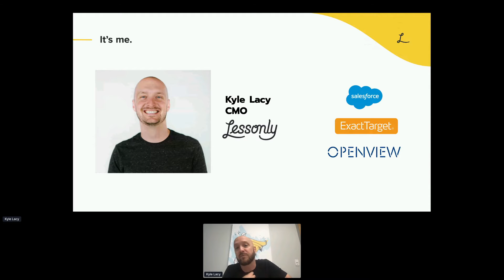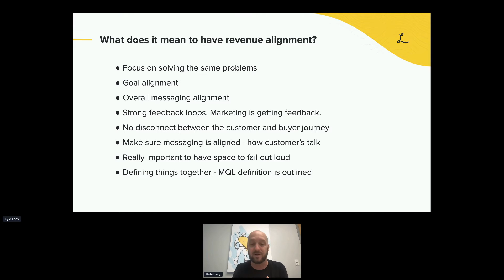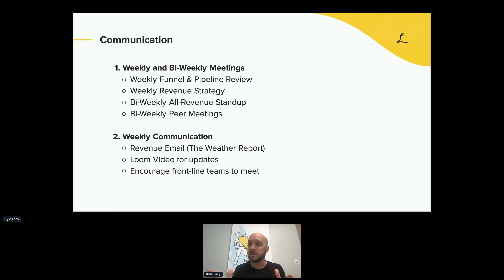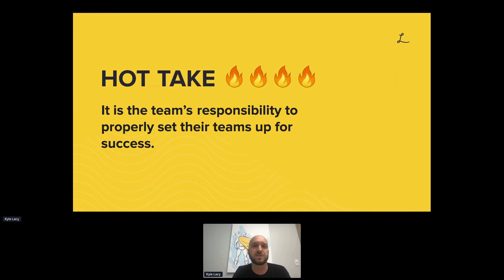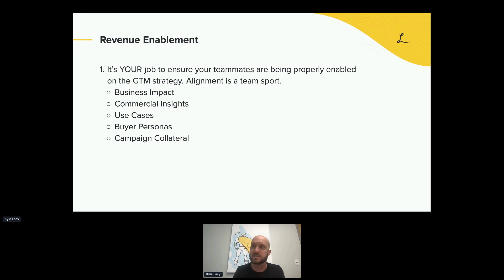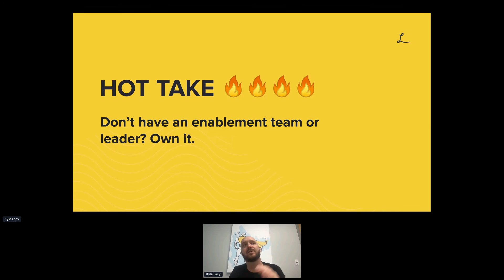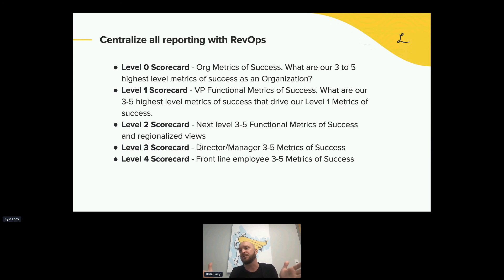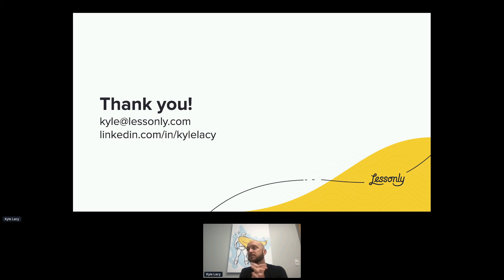Driving Revenue Alignment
Tech companies are struggling to improve both racial and gender diversity in their organizations.  The journey to achieving diversity nirvana is long, and while it spans the entire employee lifecycle, it starts at the top of the funnel.  Join us for some actionable takeaways to help attract a more diverse pool of candidates.